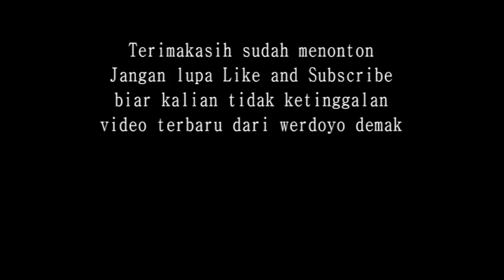MANCING DAPAT POCONG | FILM PENDEK LUCU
Apakabar semua.. kali ini saya membuat film pendek lucu ada orang sedang Mancing tidak dapat ikan tapi malah dapat hantu pocong, hantu sungai keluar kena pancing ikan lucu. tonton terus channel werdoyo demak ya.. semoga bisa menghibur kalian semua.